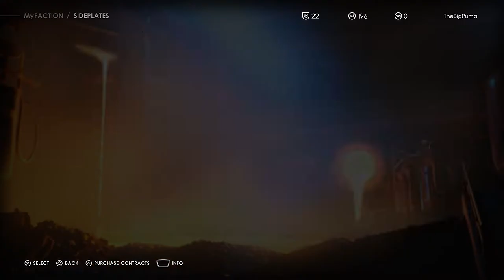WWE2K22 MyFaction - It Works!! - Episode 02